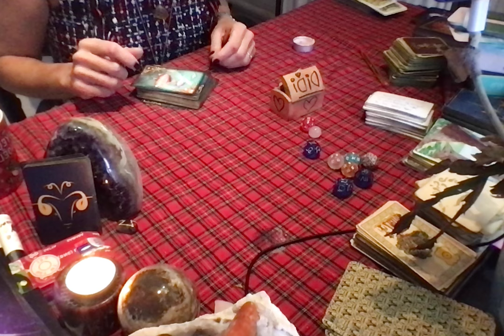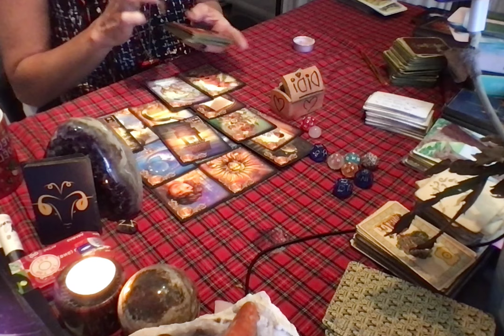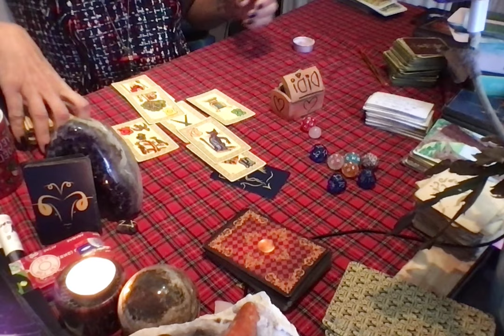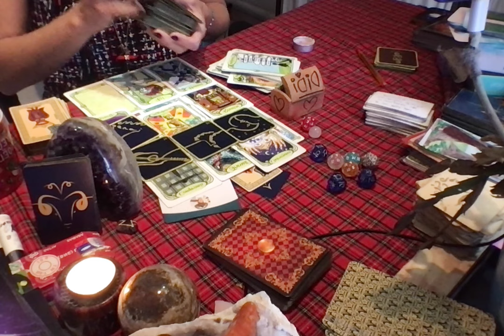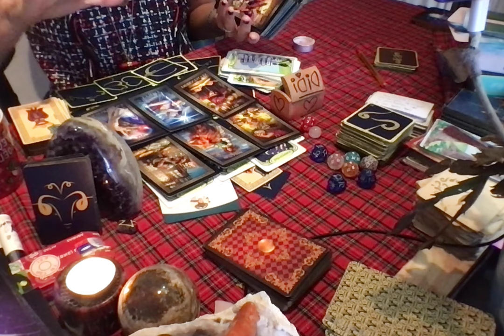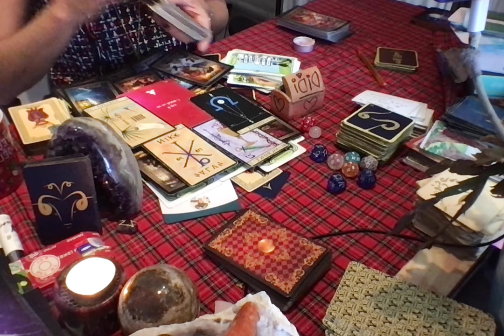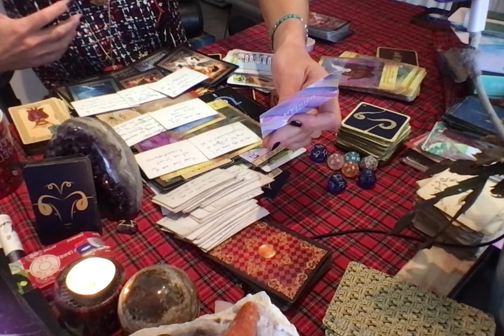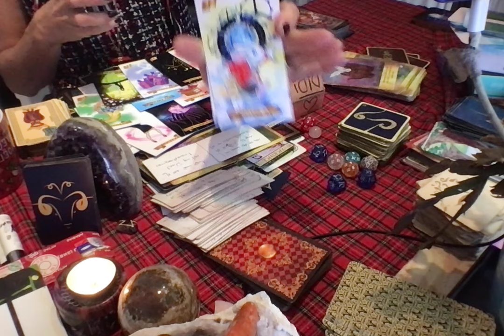♈ BÉLIER FÉVRIER 2024: QUELQUE CHOSE ÉTAIT CACHÉ